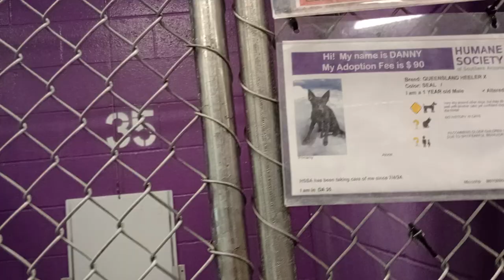Danny 1y Pet Id 943066 kennel 35 HSSAZ shelter he goes outside, just too much scariness around me113